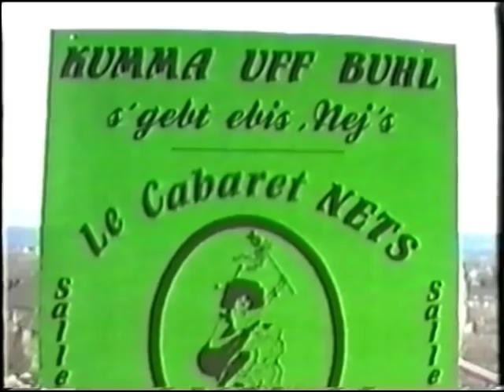Cabaret Nets - Election de Miss Florival - 1988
le 30 janvier 1988 le  Cabaret Nets  c'est produit dans la salle de Gymnastique de Buhl  68530 pour y jouer sa pièce  " Jetz Awer Dra "

Cette représentation d'une durée de 4 heures environs était composée d'une série de plusieurs sketchs plus drôle les uns que les autres en Alsacien et notamment celui présenté dans cette vidéo " Election de Miss Florival "

Souvenirs souvenirs

Mis en vidéo par Jean Marc Coquelle